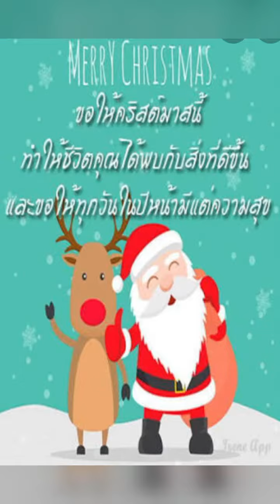คริสมาสต์2020 ส่งความสุขสู่ชุมชน